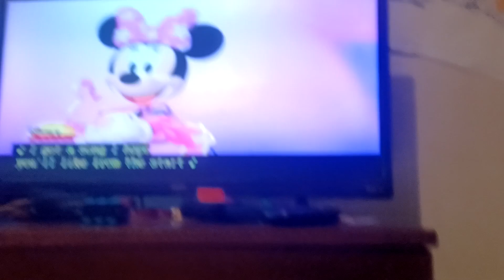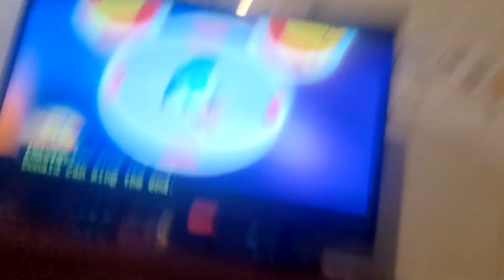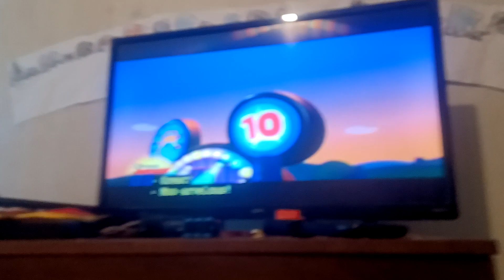June 3, 2022